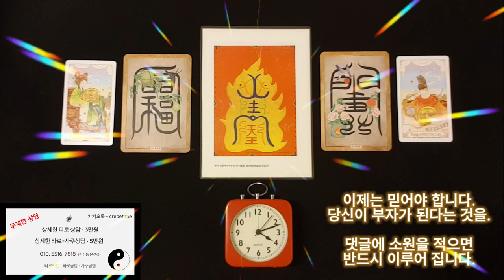미친듯이 돈이 들어오는 금전운 명상음악, 이제는 믿어야 합니다 당신이 부자가 된다는 것을 , 썸네일의 토끼처럼 돈이 마구마구 당신에게 들어옵니다